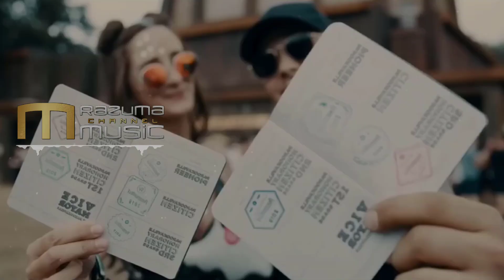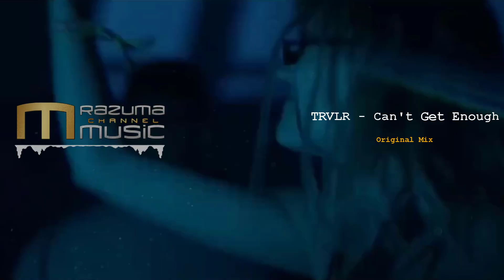TRVLR - Can't Get Enough Original Mix | new music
TRVLR - Can't Get Enough Original Mix | new music | youtubemusic | deep house
💯 ENJOY LISTENING, HAVE A GREAT MOOD‼️